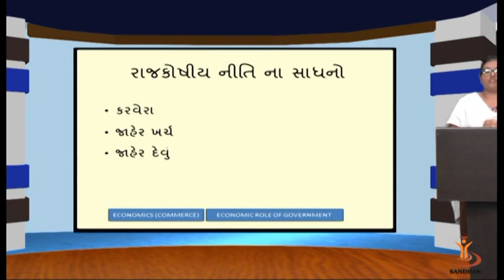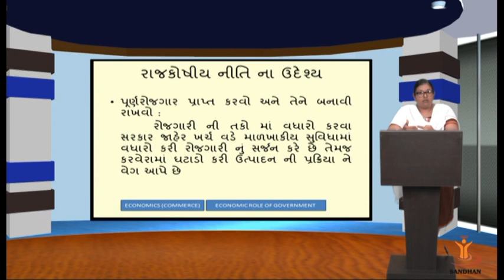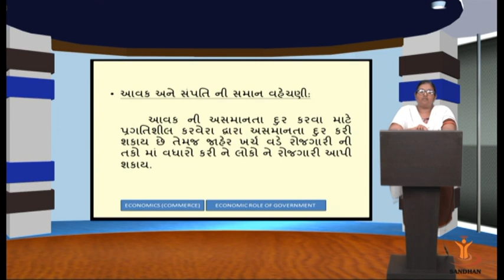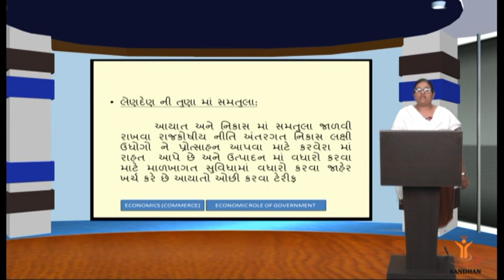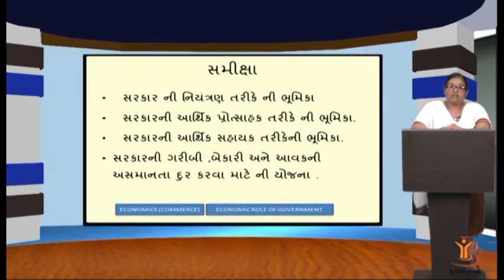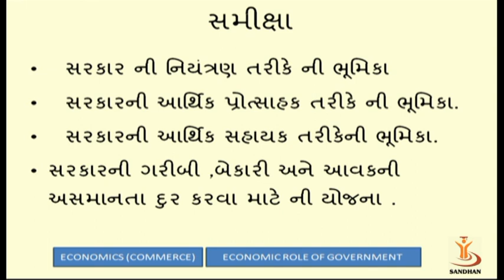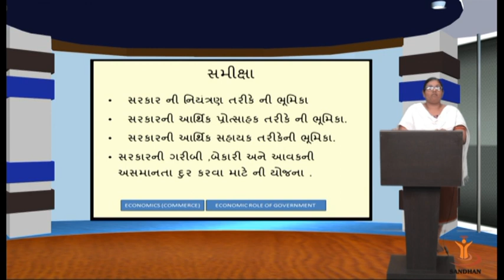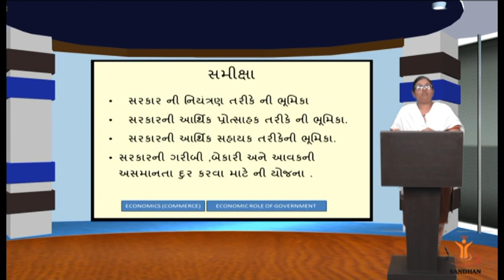ROLE OF GOVERNMENT 03